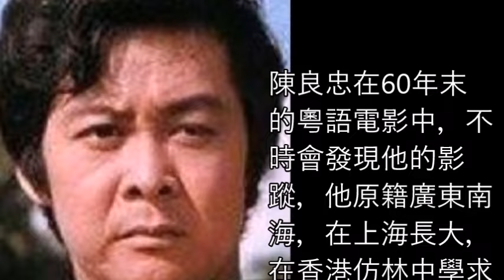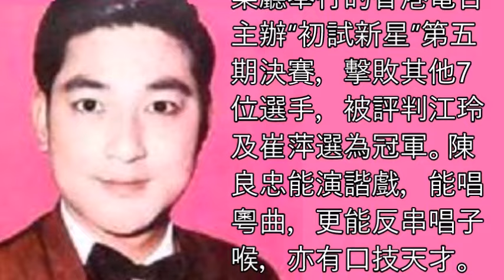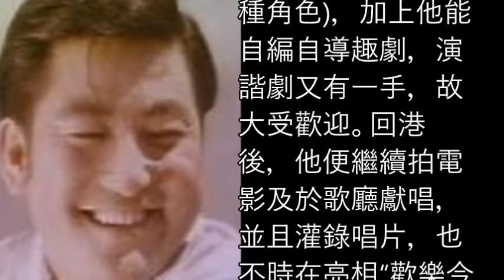歲月流星 陳良忠